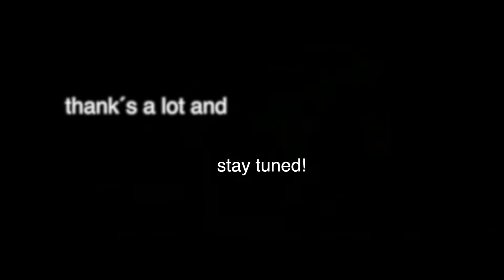RaHen - DRAFT 1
Dark and meditative...

DRAFT 1 is available in many download stores and streaming portals worldwide. If you like song and video, please leave your comment here and share the video!